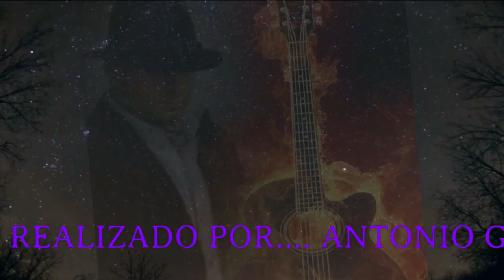JUANDE Y PARRITA **OSCURA ES LA NOCHE**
VÍDEO REALIZADO POR.. ANTONIO GARCIA.. Subscribete a mi canal,GRACIAS